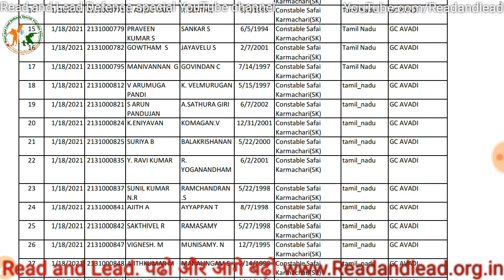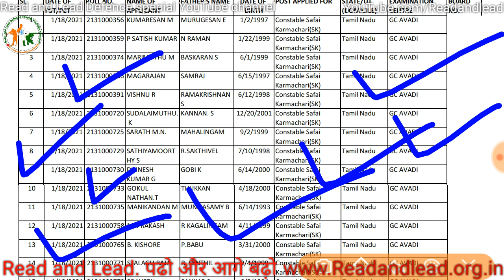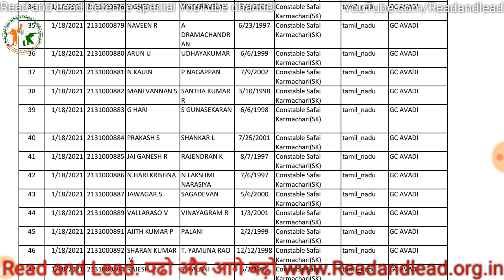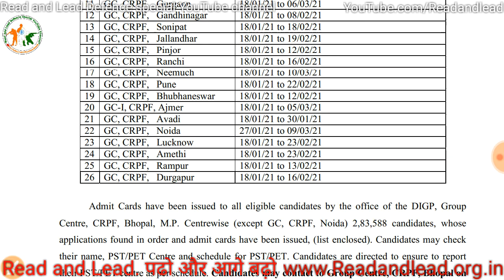CRPF admit card list || CRPF paramedical constable List || CRPF paramedical physical test 2021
CRPF constable paramedical Admit card 2nd list
CRPF Trademan Admit card List

crpf physical live video Jammu center
CRPF offline Admit card kab aayega
CRPF paramedical staff physical test

CRPF staff nurse physical 2020
CRPF tradesman physical 2020
CRPF head constable physical 2020
CRPF Asi physical 2020
CRPF SI physical 2020
CRPF paramedical staff physical 2020
CRPF tradesman physical
CRPF cook  physical 2020
CRPF sweeper physical 2020
CRPF washerman physical 2020
CRPF water carrier physical 2020
CRPF table boy physical 2020
CRPF radiographer physical 2020
CRPF physical 2020

SSB Admit card 2020 | how to download SSB stenographer admit card |

SSB Si Gd LDCE written exam admit card 2020

how to download Delhi police admit card 2020
Delhi police admit card 2020

Bihar police si mains exam date 2020 | how to download Bihar si admit 2020 | Bihar police admit card :-

Bihar police si mains exam date 2020 | how to download Bihar si admit 2020 | Bihar police Download Admit card